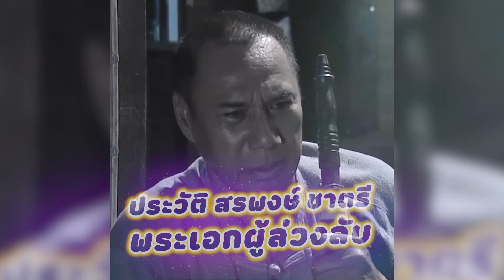เปิดประวัติ สรพงศ์ ชาตรี พระเอกรุ่นใหญ่ จากไปตลอดกาล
ถือเป็นอีกหนึ่งข่าวเศร้าครั้งใหญ่ของวงการบันเทิงไทย สำหรับการสูญเสียพระเอกนักบุญ สรพงศ์ ชาตรี ที่จากไปอย่างสงบในวัย 71 ปี ด้วยโรคมะเร็งที่ลุกลาม เมื่อเวลา 15.51 น ของวันนี้ 10 มี.ค.65 ณ ห้องพักผู้ป่วยโรงพยาบาลบำรุงราษฏร์ ท่ามกลางความเสียใจของแฟนๆจำนวนมาก วันนี้จึงถือโอกาสย้อนประวัติและเส้นทางชีวิตในวงการบันเทิงของ สรพงษ์ ชาตรี มาให้ได้ชมกัน#ดารา